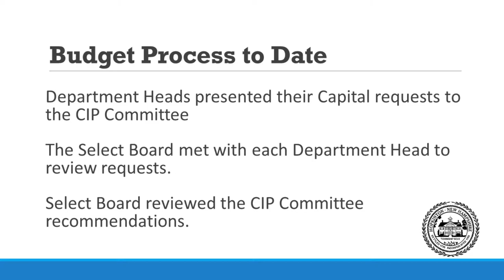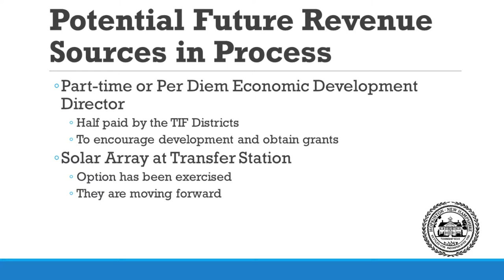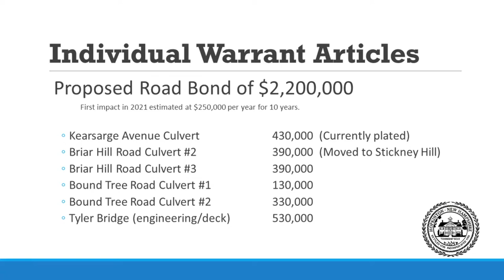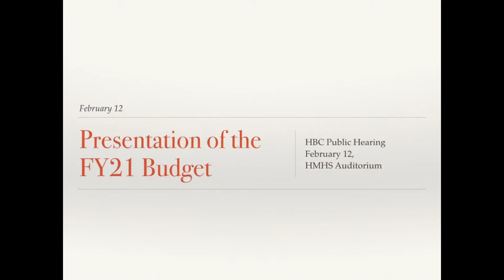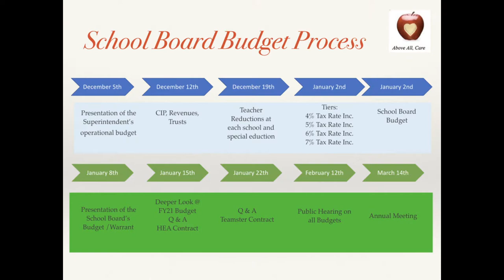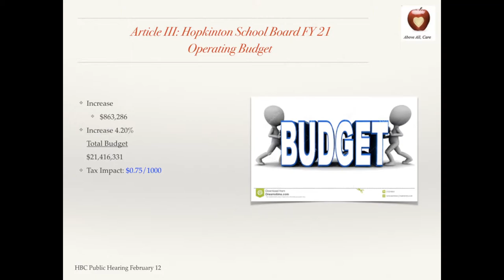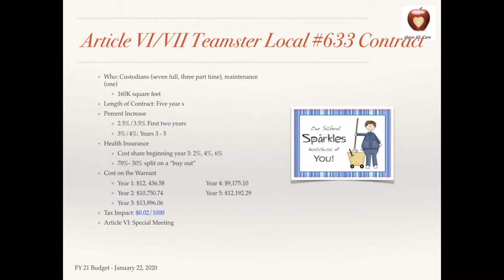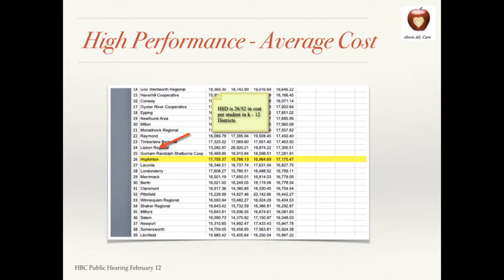Hopkinton Budget Committee Public Hearing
Public Hearing of the Hopkinton Budget Committee for FY21 budgets. Held at 6pm in the Hopkinton Middle High School Auditorium.